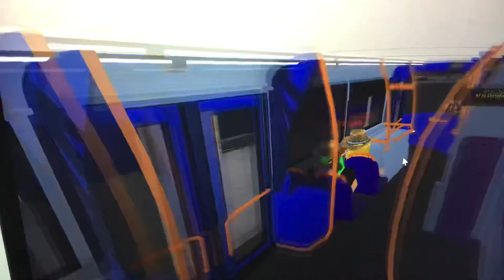97 to chingford station! (Viewing dexter and jurodex)